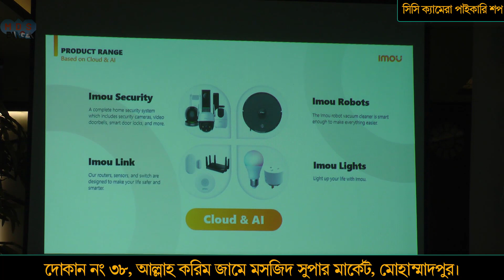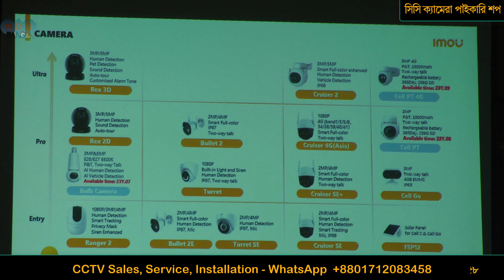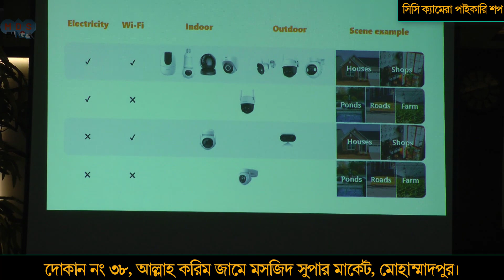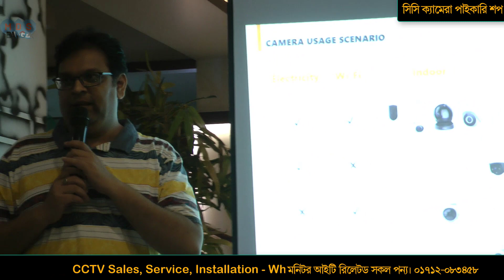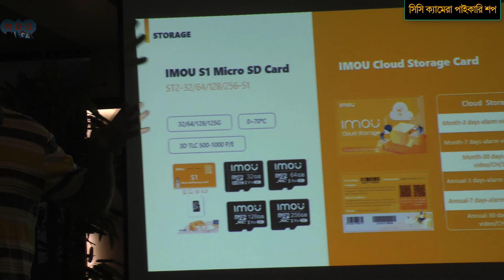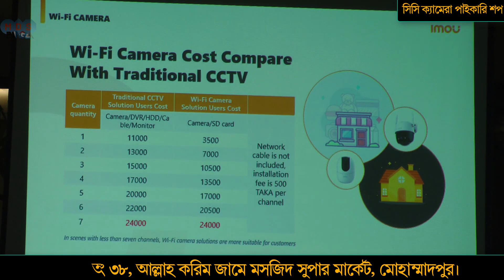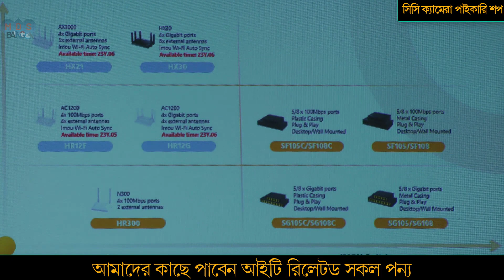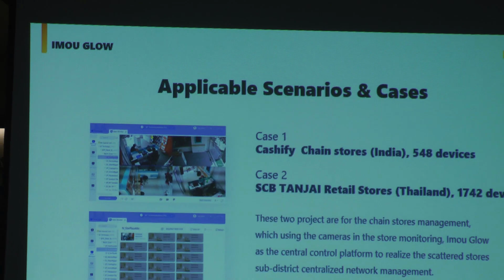Imou Bangladesh || Imou Camera Information || Imou Products Bangladesh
আমরা যারা সিসিটিভি সার্ভিলেন্স নিয়ে কাজ করি সবার এই ভিডিও দেখা উচিত। ভিডিওটি অনেক কিছু জানার আছে। আশা করি আপনারা সবাই দেখবেন।
All of us who work with CCTV surveillance should watch this video. The video has a lot to learn. Hope you all see.

M Trade International
All Kinds Of IT Solution
Office: Allah Karim Jame Masjid Super Market, Shop No: 38, BRTC Bus stand, Mohammadpur, Dhaka-1207.
Corporate Branch: 2/KH Katasur Bashbari, Mohammadpur, Dhaka-1207
Call: WhatsApp, WeChat, QQ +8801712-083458,
Skype: md.monir458
সিসি ক্যামেরা, আইপি ক্যামেরা, ডিভিআর, হার্ড ডিস্ক, মনিটর, আইটি রিলেটেড সকল প্রডাক্স পাইকারি ও খুচরা বিক্রি করা হয়।
আমরা সব সময় কোয়ালিটিফুল প্রোডাক্ট বিক্রি করি, আমাদের কাছথেকে প্রোডাক্ট কিনলে প্রতারিত হবেন না।

আপনাদের যদি প্রোডাক্ট সার্ভিস করার প্রয়োজন হয় আমাদের সাথে যোগাযোগ করবেন। তবে আমাদের অফিসিয়াল প্রোডাক্ট হলে ১বছর সার্ভিস চার্জ ফ্রি। আমাদের অফিসিয়াল প্রোডাক্ট না হলে মিনিমাম ৫০০/- সাভিস সার্ভিস চার্জ দিতে হবে।অযথা কল করে বিরক্ত করবেন না। ধন্যবাদ

You Want Any CCTV OR IT Related Service?
Pay For Service,
Minimum 5$ (USD)